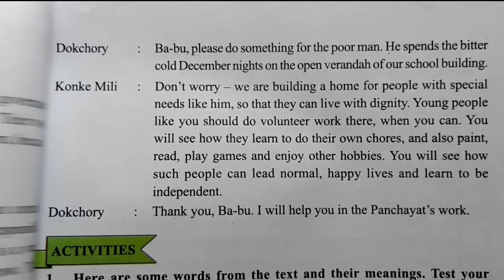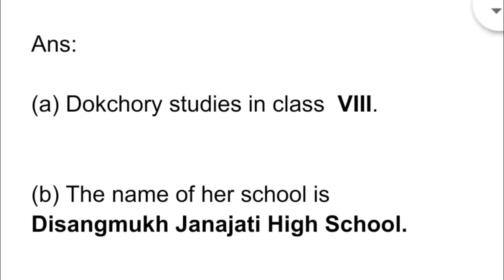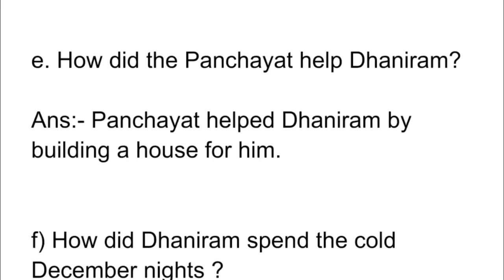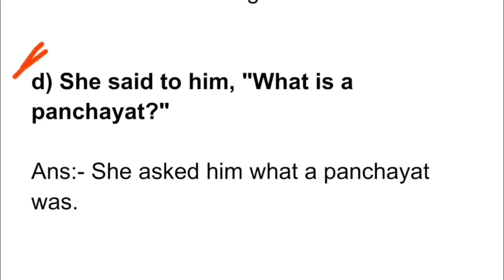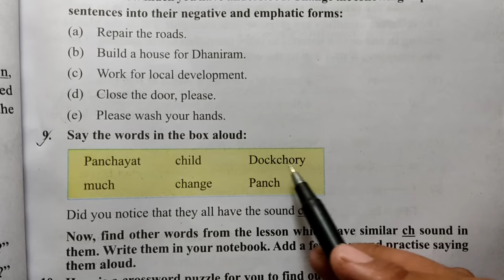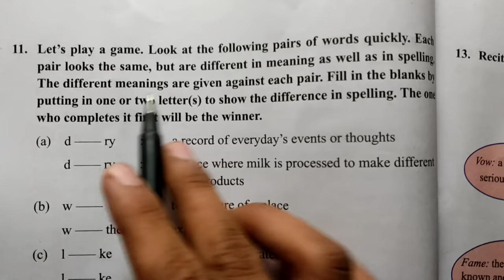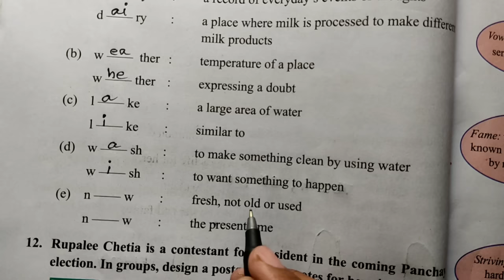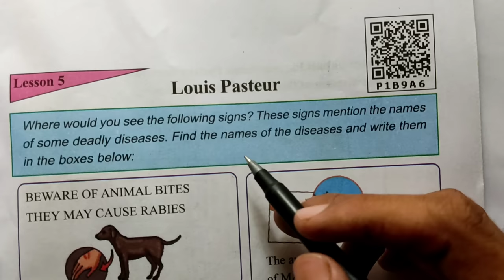Class 8 English Chapter 4 Question Answer Assam // Class 8 English Lesson 4 Solution SCERT Book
Class 8 English Chapter 4 Question Answer Assam

Lesson 5 👉

Dokchory learns about the Panchayat

C4t9x3

Class 8 English Sunbeam English Reader - III

A text book for class - VIII